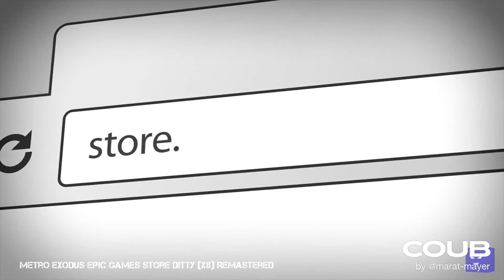Горячее - Men of a truly constant sorrow or an imperfect loop..